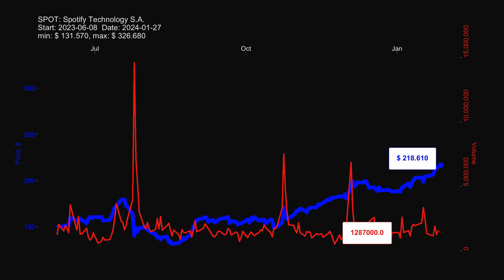SPOT: Spotify Technology S.A. - stock prices historical data